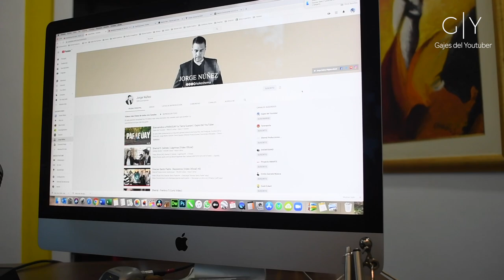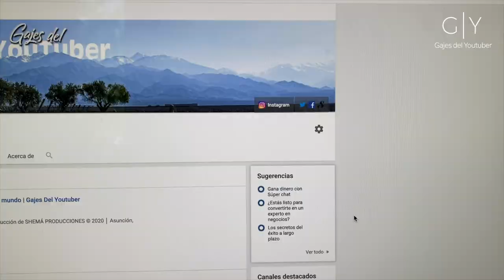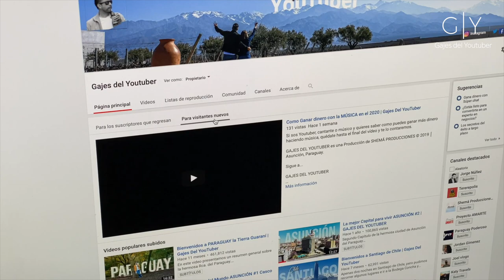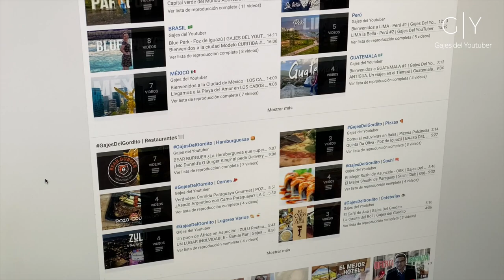Cómo hacer que tu Canal de YouTube se vea Profesional | GAJES DEL YOUTUBER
En este capítulo hago un tutorial simple sobre qué cosas tenés que hacer en tu canal de YouTube para que sea atrayente para la gente.

Sigue a...

KOKE